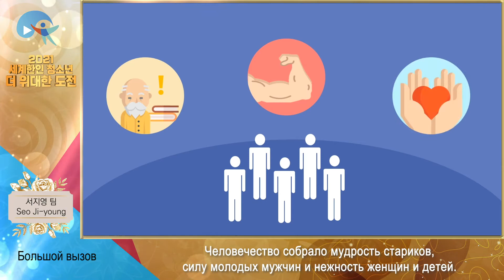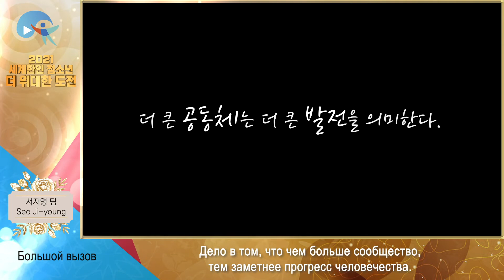(Русский) [YOUTH 영상] 서지영 가장 위대한 도전 (Большой вызов)